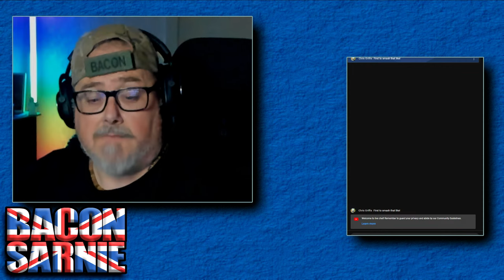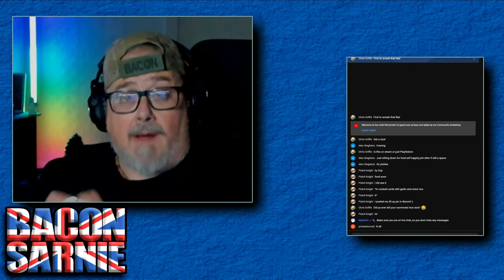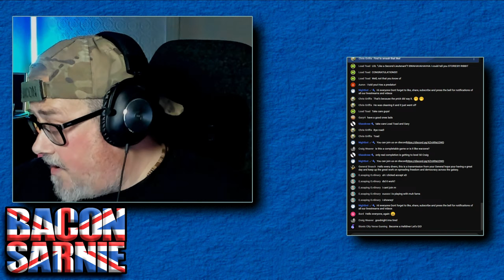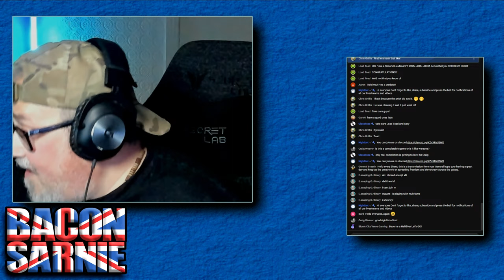HellDivers2 | That You Muadib? | This Is A Bit Spicey